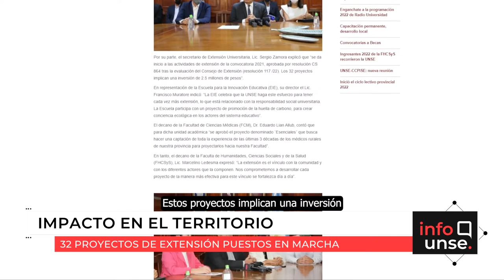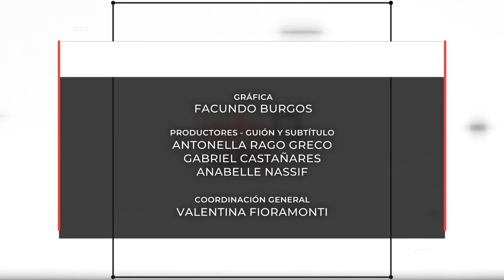INFO UNSE 30/03/2022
Hoy compartimos información sobre:

🔹 La intervención de arte mural y radio abierta por el Día de la Memoria.

🔹 La puesta en marcha de 32 proyectos de extensión universitaria.

🔹 El regreso del Teatro al Paraninfo de la UNSE.